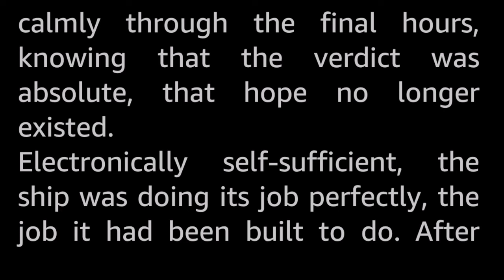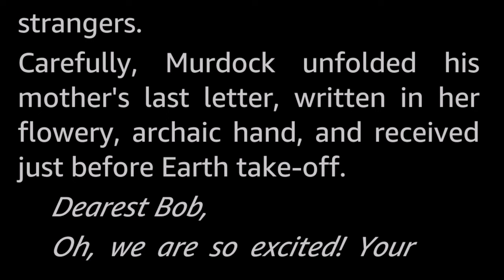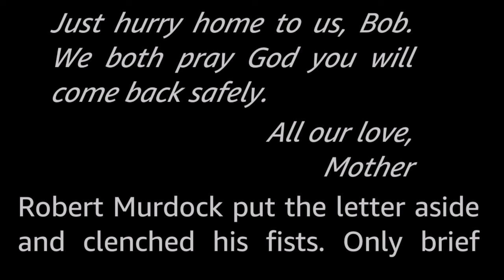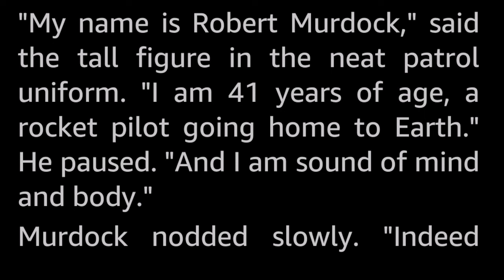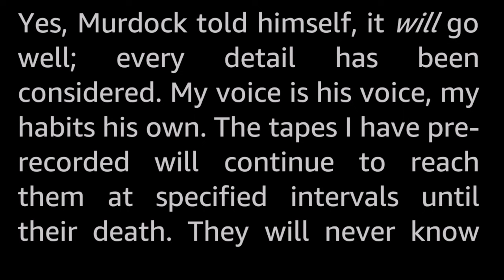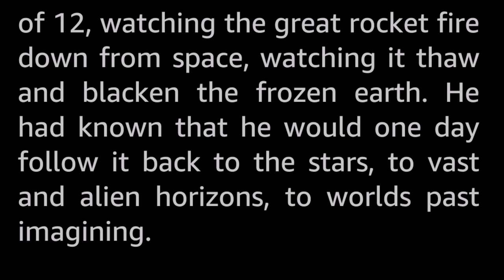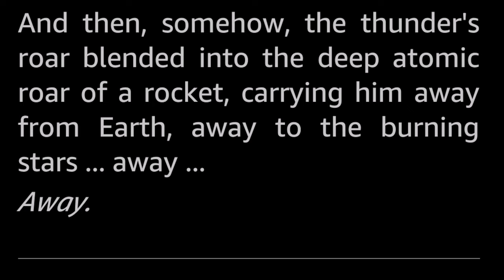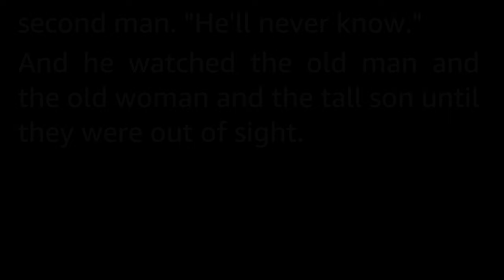And Miles to Go Before I Sleep by William F. Nolan Vintage Sci Fi Short Story Audiobook human voice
He knew, to the exact minute, when he was going to die. And Earth was too far away to reach. but he had promised to return home to his parents.

William F. Nolan was a very prolific author and editor, publishing a great many short stories and novels of SF and Horror, together with non-fiction. His best known work is probably Logan's Run, which he co-authored with George Clayton Johnson.